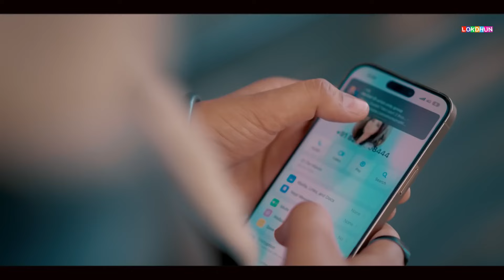Grari || Official Video || Dilraj & Miss Neelam || Latest Punjabi Song 2024